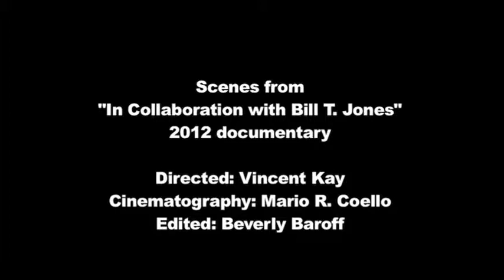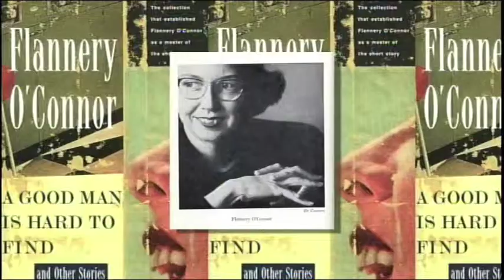Scenes from "In Collaboration with Bill T. Jones"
scenes from a documentary filmed at CSULB in 2012 featuring internationally acclaimed choreographer Bill T. Jones. Samples of my cinematography.